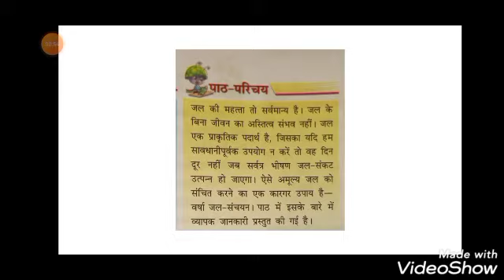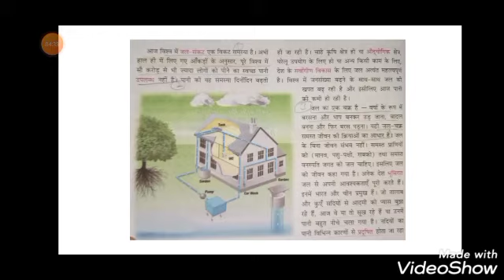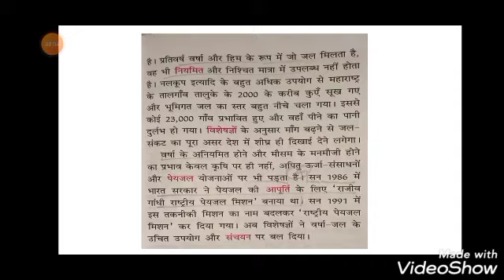Class 8th Hindi Reader वर्षा-जल-संचयन (part 1)